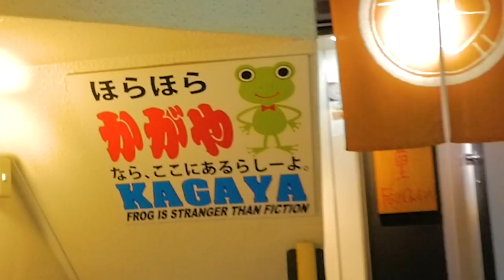The CRAZIEST BAR in Tokyo! - KAGAYA (Frog is Stranger Than Fiction) | Shinbashi, Tokyo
Welcome to the CRAZIEST BAR you will ever Experience! +Frogs

Charles takes us all down the rabbit hole as our guests, Kyde, Eric, Tom, and Brad get introduced to Kagaya, quite possibly the world’s strangest bar. Located in Shinbashi, Tokyo, this restaurant is rather unique and offers an experience unlike no other.

At the bar, you can order items separately or feast in a variety of All-You-Can-Eat and All-You-Can-Drink options. Traditional Japanese food like Nikujaga, Oden, Pumpkin and more are served in your international way of choice. Prepare for a night of laughs and fun and a complete assault on the senses. Make sure to make a reservation as well. and follow our friends in the links above!

SHOP INFORMATION
Kagaya - Stranger Than Fiction
Address: 〒105-0004 Tokyo, Minato, Shinbashi, 2 Chome−15−12, 花定ビル
Reservation Needed

Opening Hours: 6:30 P.M. - 11:30 P.M.

About Yummy Japan

Based in Tokyo, Japan, we are a team that is passionate about Japanese Food! Our goal is to introduce and showcase the best restaurants and foods that you can find during your travels throughout Japan.

We make weekly content on our channel with our hosts: Charly [ @2minjapan ] and Victor [ @frameoftravel ]. Together, we are dedicated to sharing the best of the best of Japanese cuisine as well as other delicious food you can find in Japan.

Charly -  2min Japan: Creator and Host of the 2min Japan channel on YouTube, providing a quick view of various aspects of Japan with a comedic twist!

Victor - Frame of Travel: Travel Photographer and Writer, capturing the essence of Japan’s beauty, one picture at a time.

If you have any questions, drop us a question in the comments, we’d be more than happy to answer you!